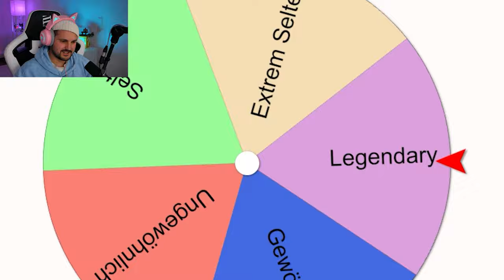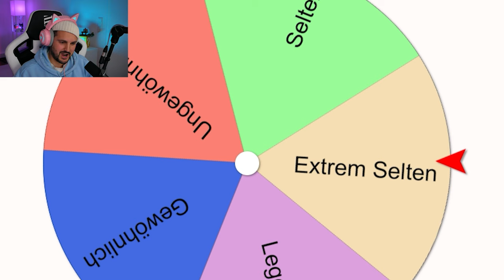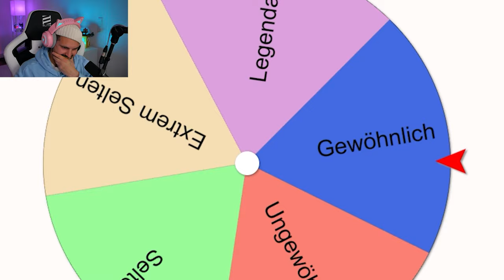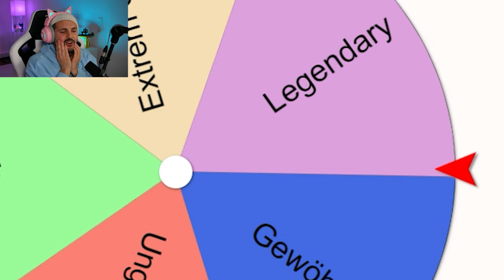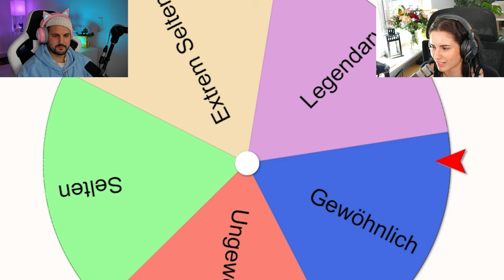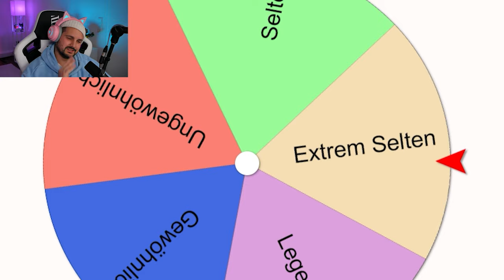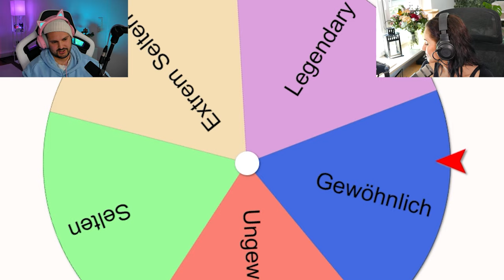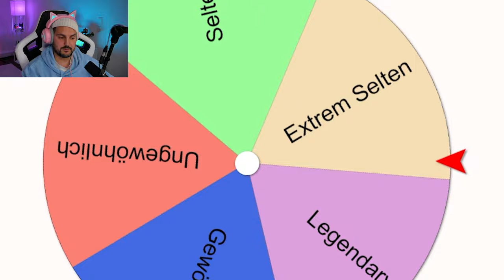GLÜCKSRAD ENTSCHEIDET welches Pet Ich ABGEBEN MUSS!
Kaan und Dania machen eine Glücksrad Challenge bei Adopt Me!